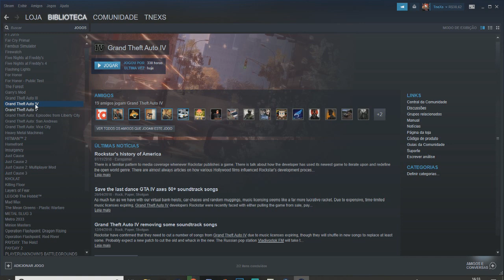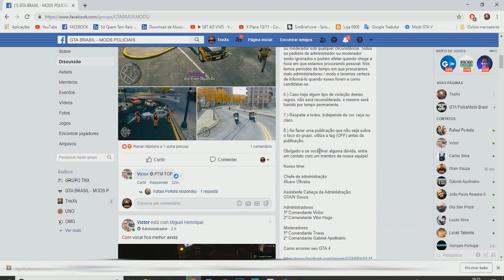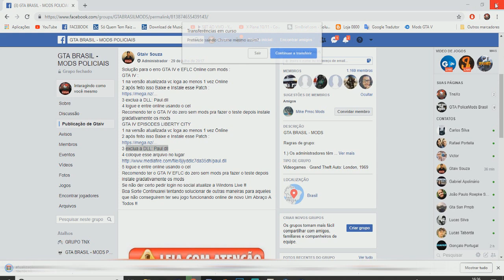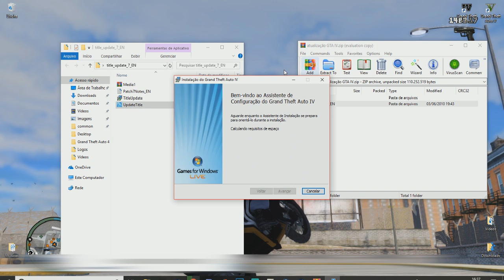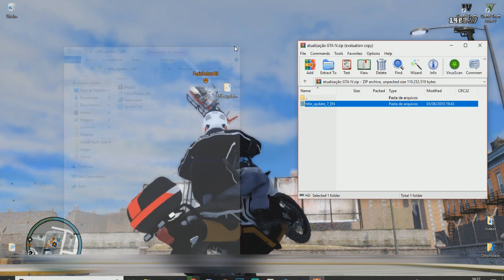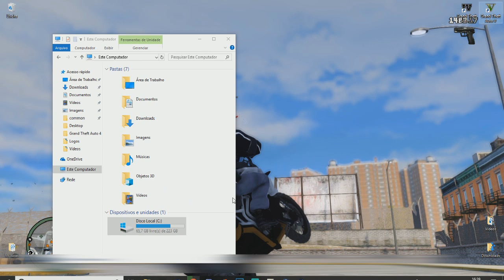TUTORIAL GTA IV STEAM COM MODS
SKYPE : Tnexs.gp

MEU PC:

PLACA-MÃE:  Asus B85M-E/BR
Memória: 8 Gb RAM
Resolução atual: 1600 x 900, 60 Hz
Sistema operacional: Microsoft Windows 7 Ultimate 64 Bits

PLUGINS USADOS NO LSPD-FR PARA MAIS OCORRÊNCIAS GTA V:

PoliceRadio
Assorted Callouts
Code 3 Callouts
Keep Calm
Traffic Policer
StickyWheels
TrafficControl
PoliceToolbox
KTFDO
AgencyCallouts
ALPRPlus
Arrest Manager
BetterEMS
CrazyCallouts
GangCallouts
Hostage Situation
LSPDFR+
myOfficer
NiceCallouts
PeterUCallouts
PoliceRadio
tacco_highway_callouts
Traffic Policer